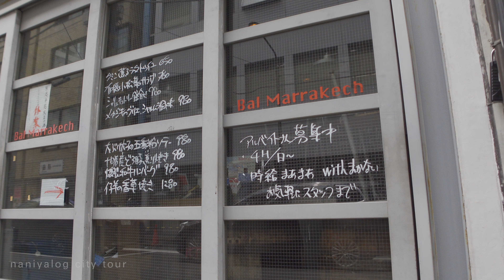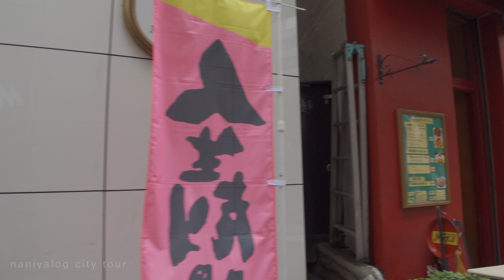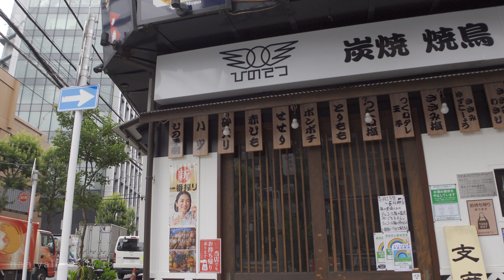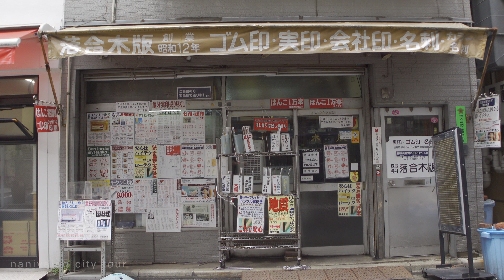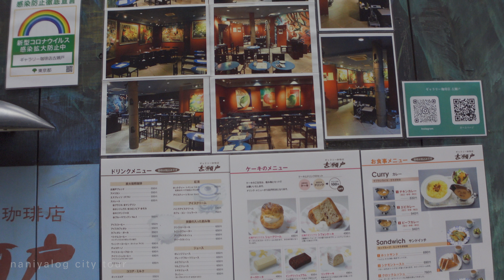神保町散歩/Jinbocho【4K HDR】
今回は神保町を散歩します。古本街として有名なレトロ感溢れる街の様子をお楽しみください。
This time I' ll take a walk in Jimbocho. Please enjoy the retro atmosphere of the town, famous for its old books.